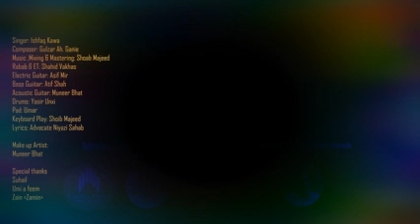ali che nama waran maz nabi sedin dil bar maz ___________________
sam official 01